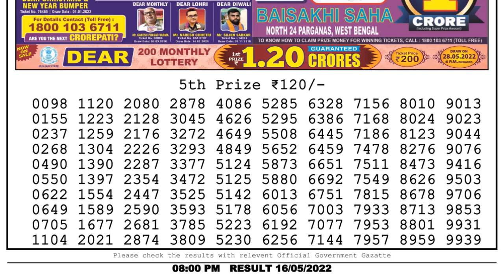Dear Lottery Sambad 8pm today 16.05.22 Nagaland State Lottery Result